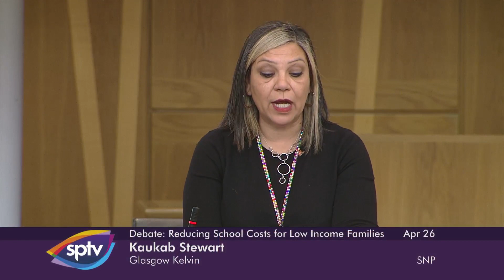Kaukab Stewart MSP speech - Reducing the Cost of the School Day, 26.4.22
Kaukab spoke in the debate on the following Government debate on 26 April 2022 -

*S6M-04138 Shirley-Anne Somerville: Reducing the Cost of the School Day for Low Income Families—That the Parliament recognises the actions being taken to support children and young people in low-income families to access school education; notes that Scottish Government commitments include expansion of free school meals, provision of free school milk, removal of core curriculum charges, ensuring low-income families do not face costs for curriculum-related trips, abolition of fees for instrumental music tuition, increasing the school clothing grant, producing guidance to reduce school uniform costs, provision of a digital device and connectivity to every pupil, and services to support income maximisation, and recognises that this complements the wide range of policy initiatives set out in the Scottish Government’s Child Poverty Strategy for Scotland, to maximise household resources and improve children’s wellbeing and life chances.